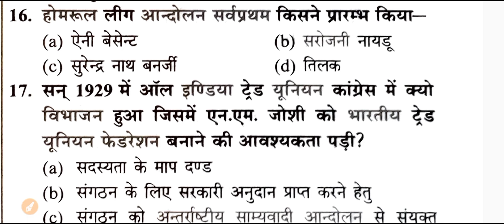GKBOX5UPPSC RO/ARO GENERAL KNOWLEDGE/RO /AROPREVIOUS YEAR QUESTION/RO/ARO COACHING CLASSES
UPPSC RO/ARO GENERAL KNOWLEDGE/RO /ARO PREVIOUS YEAR QUESTION/RO/ARO COACHING CLASSES

RO ARO NEW VACANCY 2023 /UPPSC RO ARO VACANCY/RO ARO LATEST NEWS/RO ARO 2023 NOTIFICATION RO ARO GS@GKBOX5